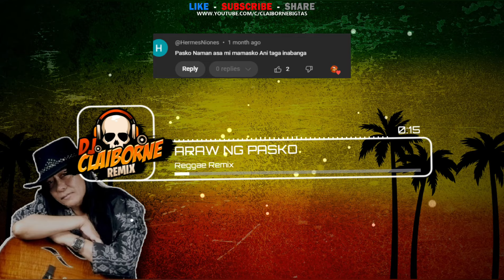ARAW NG PASKO (Reggae Version) | Freddie Aguilar ✘ DJ Claiborne Remix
Araw ng Pasko by Freddie Aguilar
DJ Claiborne Reggae Remix

WARNING:
(For background music purposes like zumba, game streaming, or tutorials feel free to use any of my remix), just put proper credits.

SUPPORT FILIPINO DJs & MUSIC PRODUCERs